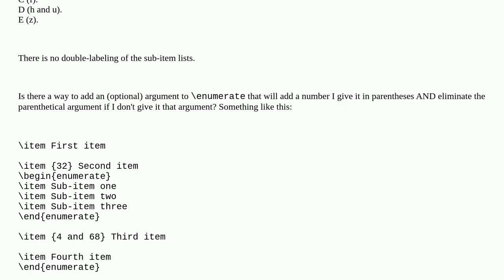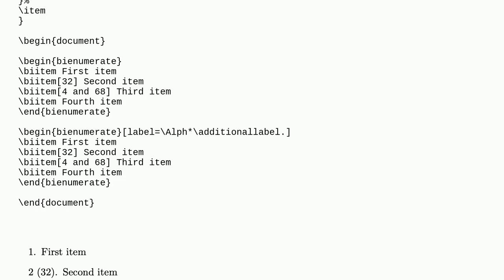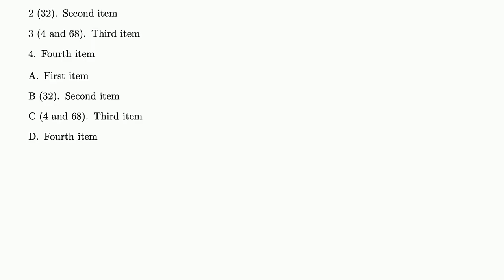Tex: Complex list (double numbering) in LaTeX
Complex list (double numbering) in LaTeX

A special thanks goes out to the community

  lists enumerate pdftex